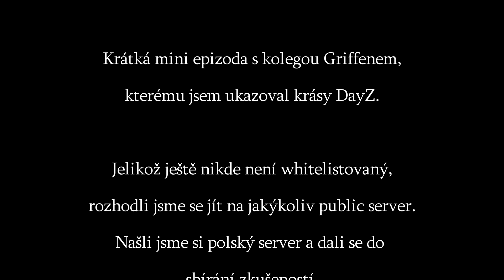[CZ/SK] DayZ Standalone mini epizoda - S Griffem v Polsku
Kamarád si pořídil DayZ SA a na mě bylo mu pomoci se do toho dostat. Šli jsme na nějaký polský server, kde jsme ze začátku nepotkali ani nohu a málem chcípli hlady. Zachránily nás jabloně se svou bohatou úrodou. Nejdřív jsem si říkal, že zapnu nahrávání a třeba něco natočíme, ale zapomněl jsem na to a když jsme potkali surva v jedné plechové hale, tak se po zapnutí natáčení nenahrál zvuk hry, jen z mikrofonu. Takže jsem z videa střihl jen krátkou akcičku, kde bohužel nejde slyšet polské nadávky. Hraní na polském serveru si musíme brzy zopakovat!

Skladba ve videu: Childrens Theme - Madness Paranoia